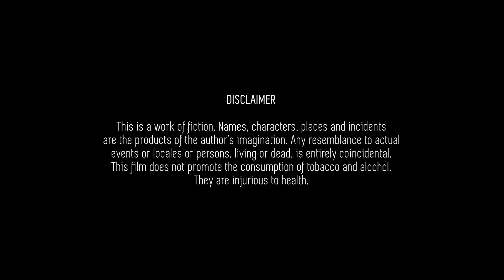A KING'S TRIAL - Trailer || IIT Madras Tapti Hostel Short Film || LitSoc SFM 2019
A KING'S TRIAL - Trailer

A short film by Tapti Hostel, IIT Madras.

Starring Anirrudh Ramesh, Achraj Sarma, Abhiram Tarimala and Mahima Raut

A suspense thriller that tells the tale of two business tycoons involved in a business deal, possibly one of the biggest in today's times.

Releasing soon on YouTube

Story & Directed by Omkar Walvekar
Screenplay - Omkar Walvekar & Achraj Sarma
Music and Sound design - Surya S
Director of Photography & Editor - Omkar Walvekar
Assistant Director & Hair and Makeup - Shounak Bhattacharya
Production design - Achraj Sarma